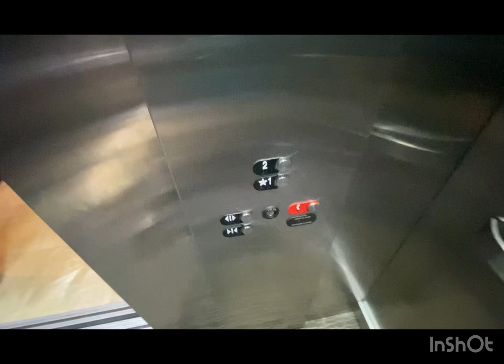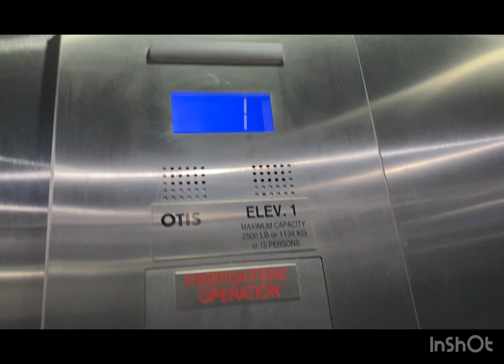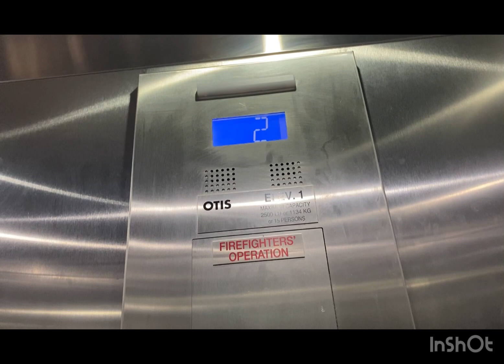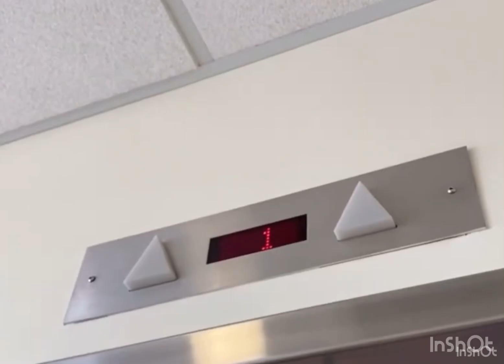Loud Otis Hydraulic Elevator @ Main Event Entertainment, Warrenville, IL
Just a run of the mill Newer Otis Elevator. It’s a nice one though.